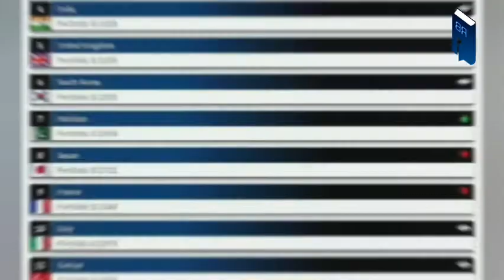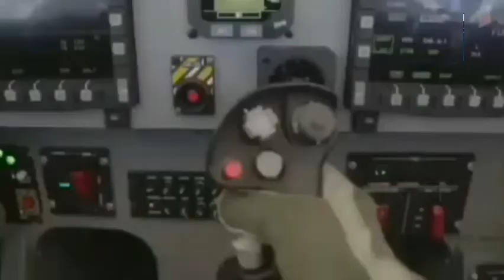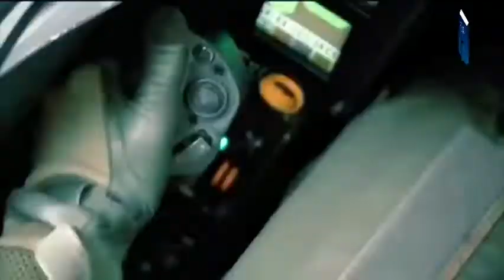Deretan jet tempur pelindung langit indonesia